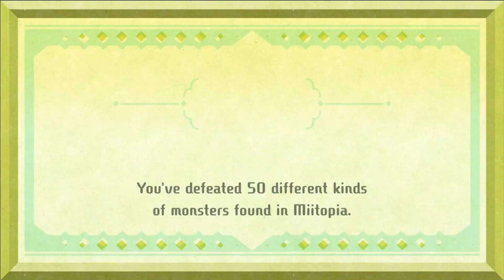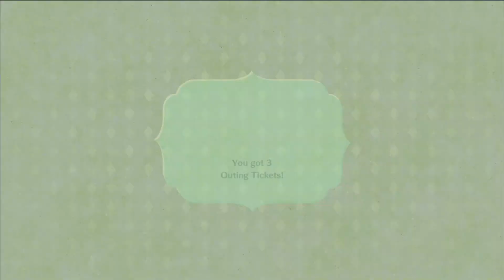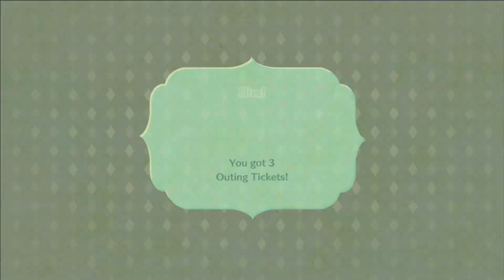Crimes Joe-pia - Its Even Funnier The Second Time